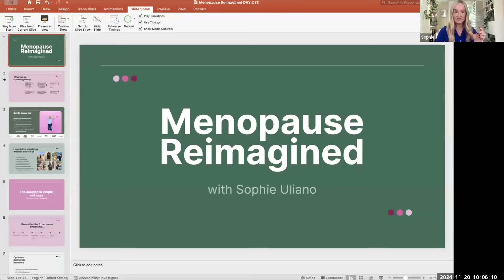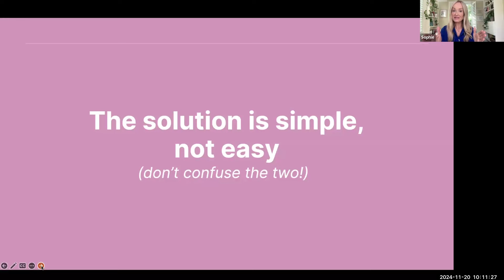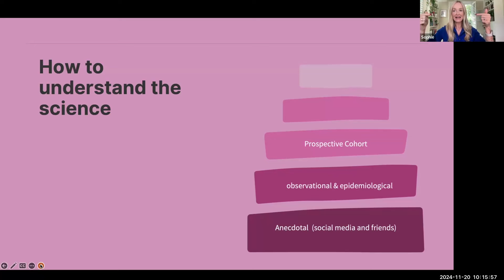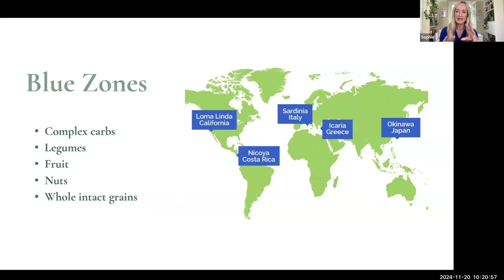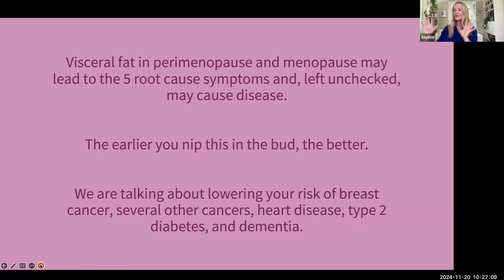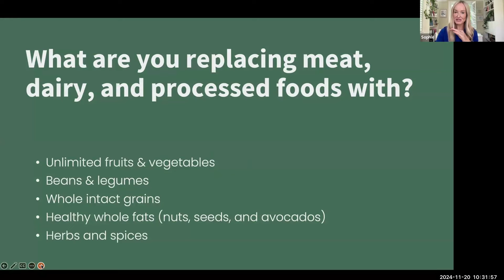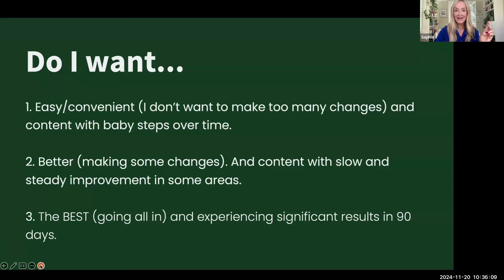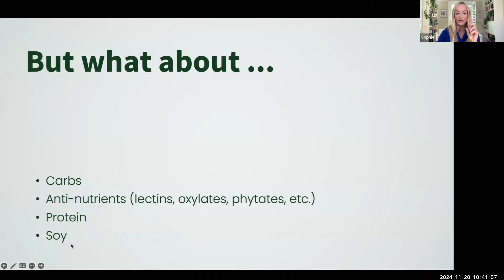How to Lose Belly Fat and Boost Your Health After 45 | Nutrition & Menopause Tips for Women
In this powerful workshop, I dive into the science-backed nutritional protocols that women over 45 need to lose belly fat, improve overall health, and navigate menopause with confidence. Whether you're struggling with weight gain, inflammation, or hormonal imbalances, this video is packed with actionable strategies that you can start implementing today for lasting results.

What You'll Learn:
 ✨ The best nutrition tips for women over 45 to lose belly fat and boost metabolism.
 ✨ How to tackle common menopause symptoms like hot flashes, mood swings, and fatigue.
 ✨ A holistic approach to wellness that focuses on your health span (not just lifespan).
 ✨ Why traditional diet methods don't work for women in menopause and what to do instead.

If you're tired of feeling stuck, frustrated with your weight loss journey, or just want to understand how to age-proof your body, this workshop is for YOU.

👇 Watch this workshop replay to start your journey to a healthier, happier you!

🔑 Timestamps:
0:00 Introduction
2:30 The connection between menopause and metabolism
6:15 How nutrition changes after 45
12:00 Understanding belly fat and why it’s so stubborn
15:45 Practical tips to boost energy and balance hormones
22:00 The importance of sustainable, long-term solutions

💬 Join the Conversation:
Drop your questions or thoughts in the comments below—I love hearing from you!

📺 Watch my FREE Masterclass 📺
The 5 Surprising Shifts My Successful, Over 40 Clients Use To Lose Unwanted Pounds, Get In Head-Turning Shape And Feel Radiant Again Without Relying On Motivation or Willpower

Join my FREE, Private Facebook Group!